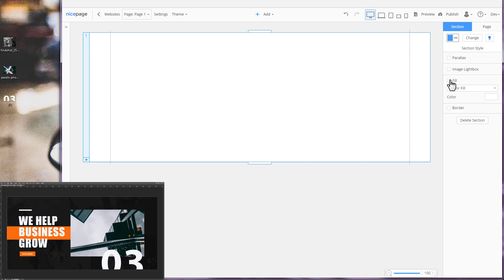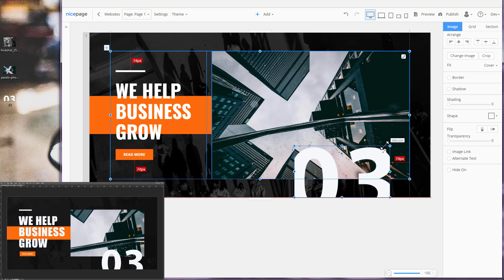Web Design In Minutes - Business Growth